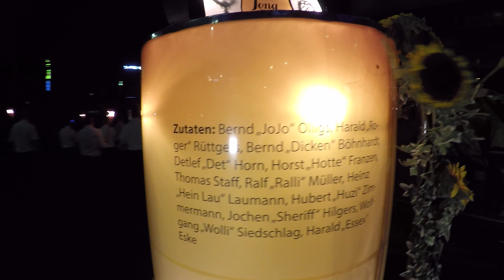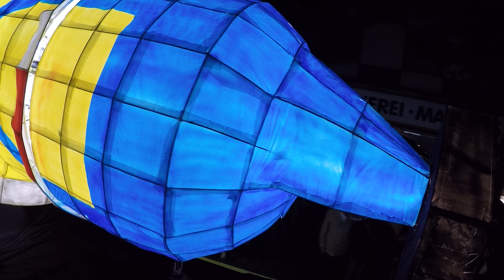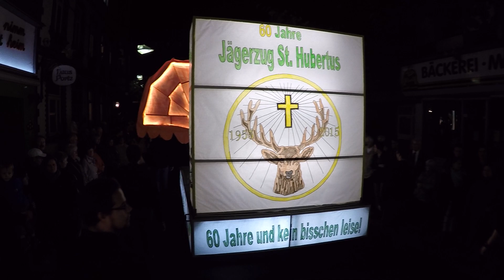Fackelzug 2015 Teil 1 des BSV Grevenbroich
Fackelzug des BSV Grevenbroich Teil 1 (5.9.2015)